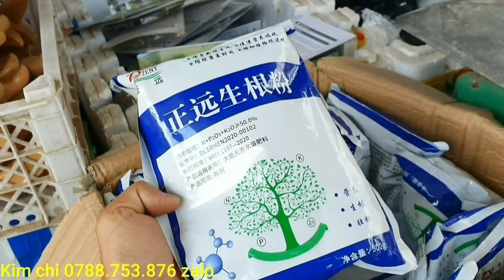Giao lưu mai giảo hạt thủ đức bông đẹp giá rẻ 15/2♡Kim chi 0788.753.876